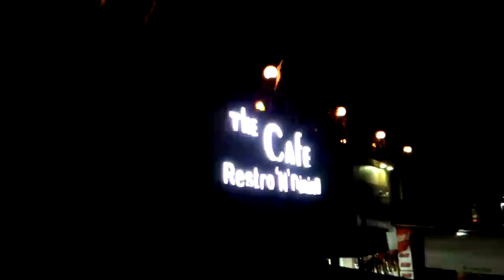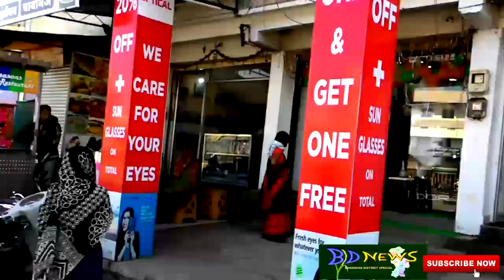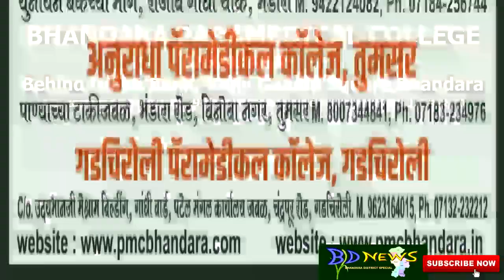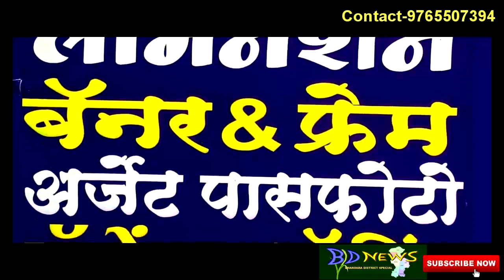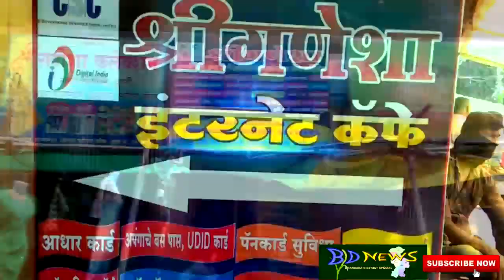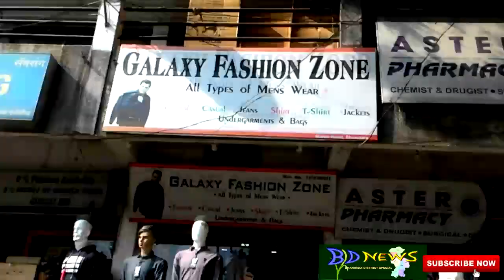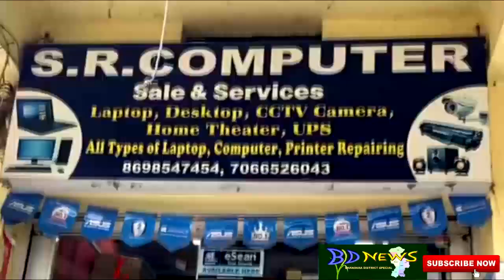BOLLYWOOD FILM KE LIYE SILECTION BHANDARA